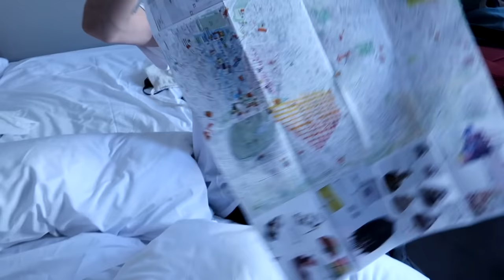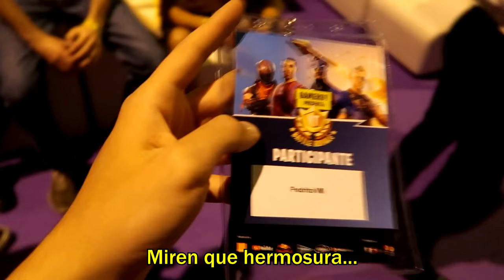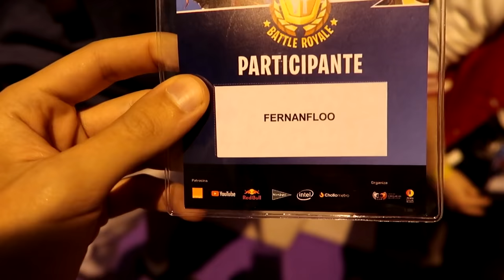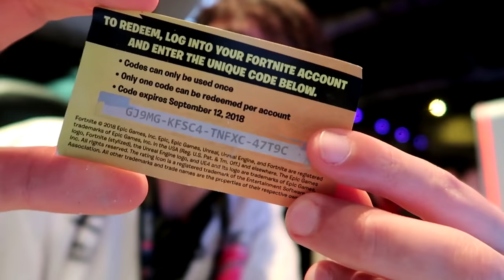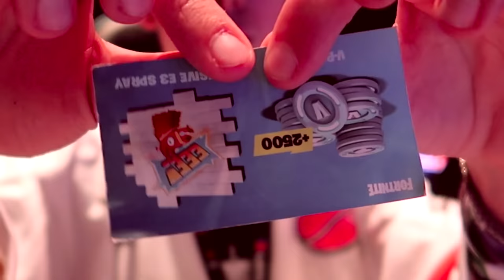¡VLOG EN MADRID! (arriba españa xdd)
Arriba españita!!
En esta ocasión les traigo un vlog en donde participo del torneo de fortnite de rubius en donde hay más de 100 youtubers de partes de todo el mundo haciendo estupideces y gritando por doquier xdd